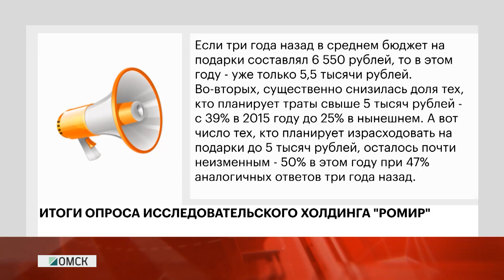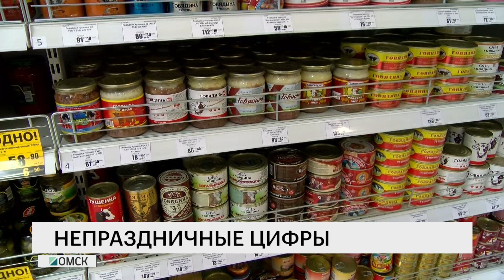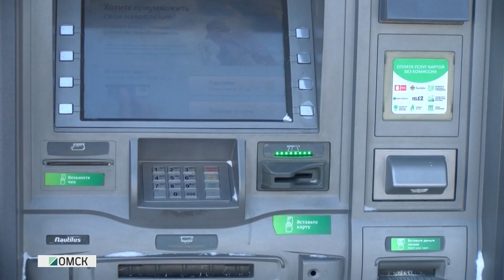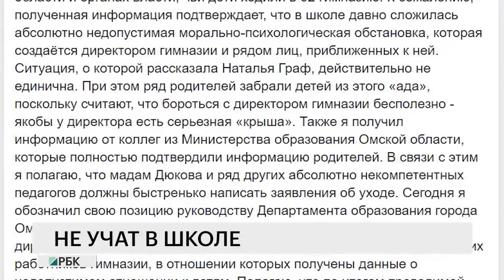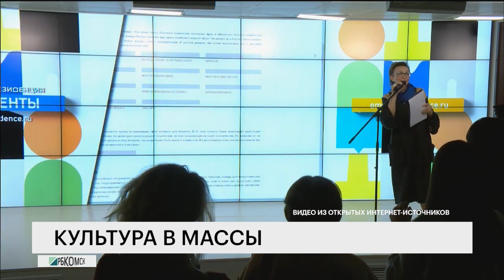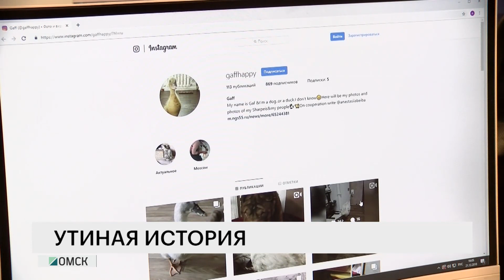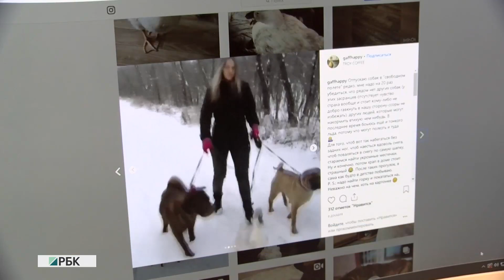Новости "РБК-Омск" от 24.12.18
Когда на этот раз планируют открыть долгожданную поликлинику на Левобережье? Как и почему собаки воспитали птицу? Подробнее в новостях на РБК-Омск.